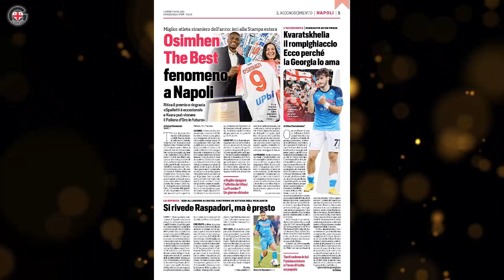"ხვიჩა კვარაცხელია, როგორც ყინულმჭრელი" - ცნობილ იტალიურ გამოცემაში გამოქვეყნებული სტატია ▶️ GOGA.TV